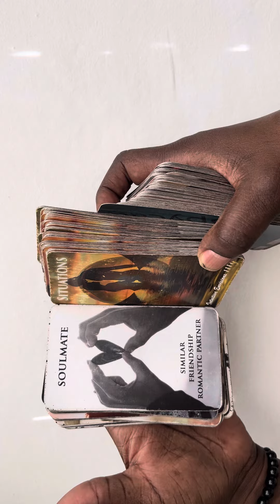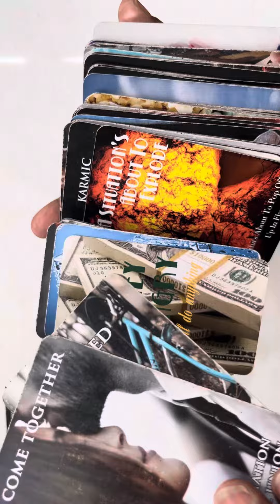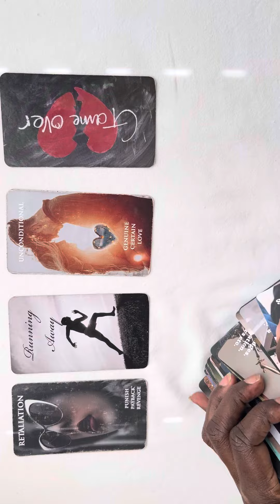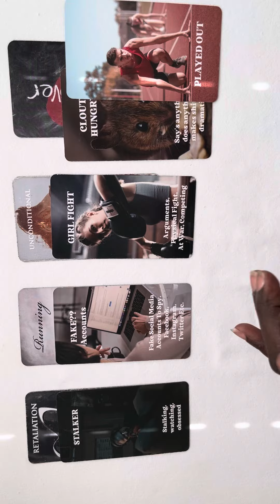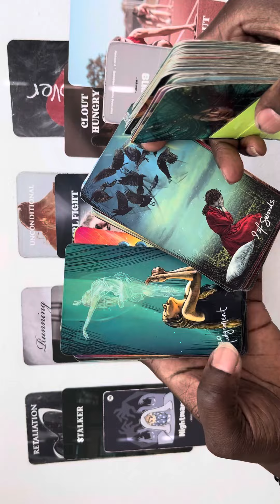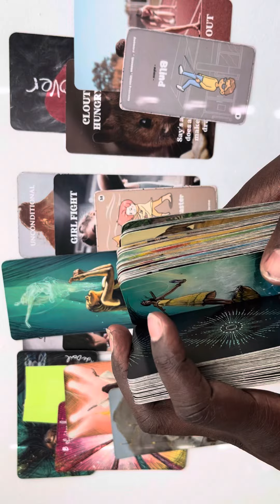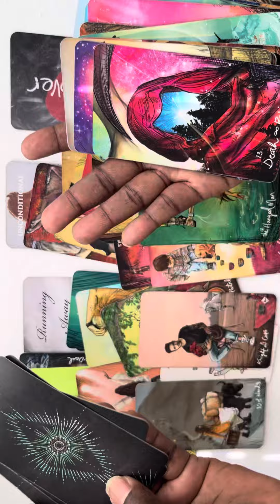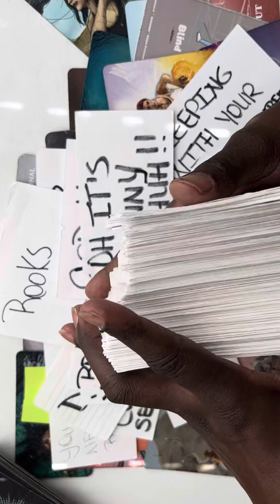NO DEALS FOR THE WICKED OR REST FOR THOSE WHO PLAY THEIR PART OF THIS DESTRUCTION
I THANK YOU FOR ALL OF YOUR TIME LOVE SUPPORT AND GENEROSITY IT'S GREATLY❣️❤️‍🩹🎁✌🏾❤️💡🪷🥰🤗